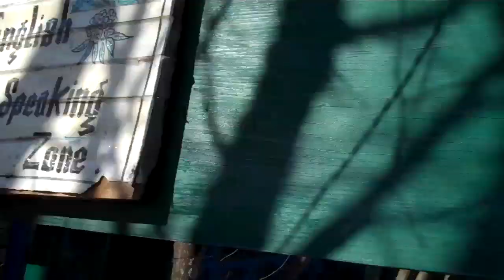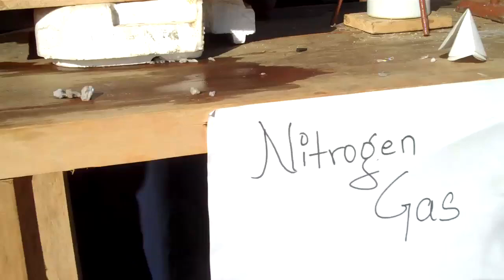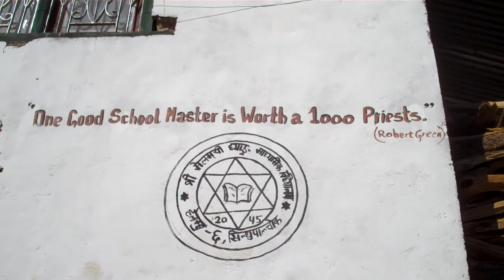Students Learning Science in Remote Himalayan Village in Nepal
Shout out to Ballard High School in Seattle from the Himlayas. I made this video to connect American high school science students with what learning science in other parts of the world, in this example a very rural mountain village, looks like. At this school, they're making an example of what's possible in Nepali public education. Sri Melamchigyang Secondary School is in the Himalyan region of Helambu in Nepal. Under the leadership of headmaster Purna Gautam over 20+ years, the school has grown in size and stature to offer a quality public education rivaling Nepal's top private schools. It is however, in a remote mountain village that draws children from all over Nepal and includes a dormitory for many of the students. It also means that local children from surrounding valleys don't have to go to Kathmandu to get a quality education, In early 2014, I visited Melamchi for my 4th time in 17 years, this time on the day of this year's science fair. It was a beautiful scene. Inspired young Nepali children learning about and enjoying science. If you're interested in supporting their science program, visit the their